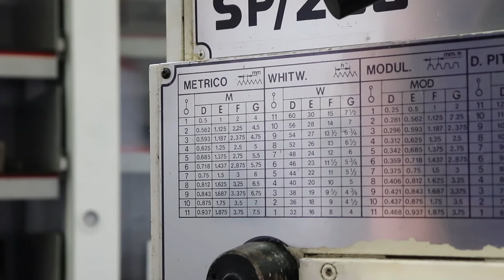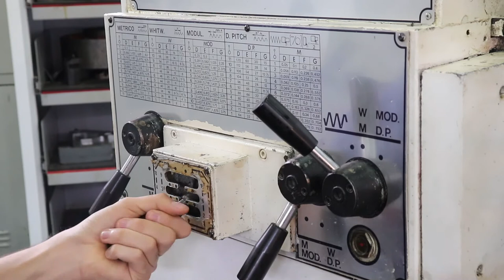PRÁCTICA DE LABORATORIO: Torno - Segunda Parte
El torno es una máquina herramienta que se utiliza para la fabricación de piezas por arranque de viruta y a revolución. Esta máquina está conformada por un chasis o bancada, en la cual se desplaza el carro longitudinal y transversal; este proceso puede ser manual o automático gracias a un eje, que en conjunto con una caja de velocidades permiten los avances automáticos del carro tanto longitudinal como transversal.

Permite trabajar varias operaciones como refrentado, cilindrado, fabricación conos, tronzado, ranurado y roscado de distintos tipos.
El torno cuenta con un motor y un sistema de transmisión de potencia que permite variar las velocidades tanto en el husillo como en los avances; las cuales se pueden modificar manualmente con unas palancas de accionamiento.  La configuración de las velocidades depende tanto del material como de la operación (desbaste y acabado)

Coordinador

Soporte Tecnológico